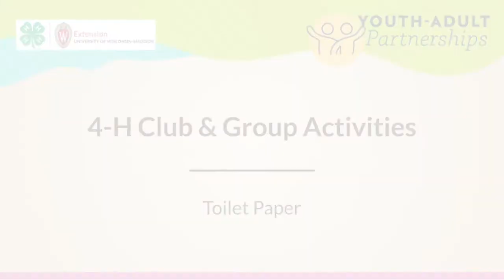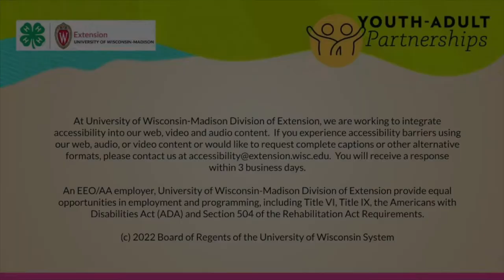4-H Club & Group Activities - Toilet Paper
Part of a 4-H club or group meeting is the recreation - or fun!  Including the fun helps build a sense of belonging with your members.  The Wisconsin 4-H Leadership Council, Wisconsin 4-H Drama Company and Wisconsin 4-H Art Team created this short video to share an example of a game or activity that you can use with your club or group.

Toilet Paper

Supplies Needed:  Roll of toilet paper, space for a circle

Directions:  Ask your group to form a circle.  Pass a roll of toilet paper around, ask everyone to take squares (as few or many as they wish).  When everyone has some toilet paper, ask everyone to say 1-5 things about themselves, based on the number of squares they chose (i.e.:  1 square, say 1 thing).  Continue until everyone has had a chance to share.

Thank you to the Wisconsin 4-H Leadership Council, Wisconsin 4-H Drama Company and Wisconsin 4-H Art Team for sharing this activity!